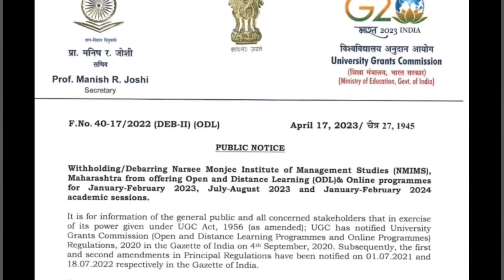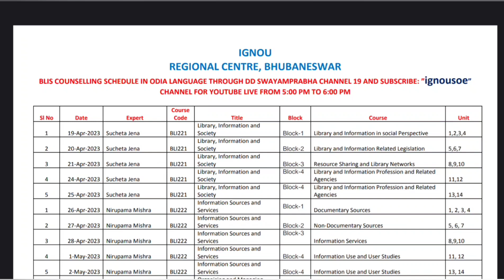IGNOU CONVOCATION DEGREE HOLDERS LIST ASSIGNMENT SUBMISSION UGC NOTICE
ignou june 2023 exams final datesheet exam result update assignment submission January 2023 session new re-registration starts December exam hall ticket admit card ignou final datesheet new notice promotion marks validity ignou datesheet